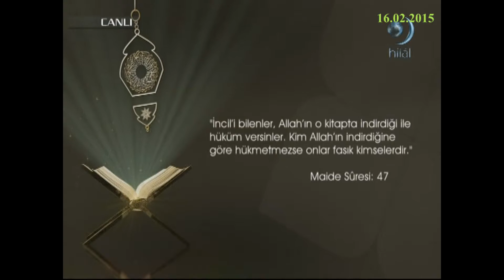17-02-2015 Maide Suresi 47. Ayetinin Meali - Yükselen Sözler – HİLAL TV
HİLAL TV televizyonunda 16 Şubat 2015 tarihinde yayınlanan, Erdem UYGAN'ın sunduğu, Prof Dr Servet BAYINDIR’ın konuk olduğu “Kuran’a Tarihselci Yaklaşımın Açmazları” konusunun ele alındığı, Yükselen Sözler programında yer alan ayetlerden, Maide suresi 47. ayetinin Türkçe meali.

İncil’i bilenler, Allah’ın O kitapta indirdiği ile hüküm versinler.
Kim Allah'ın indirdiğine göre hükmetmezse onlar fasık kimselerdir.
Maide suresi 47. ayetinin meali.